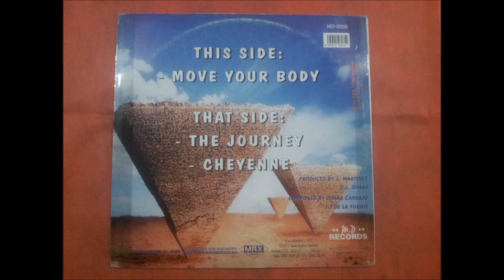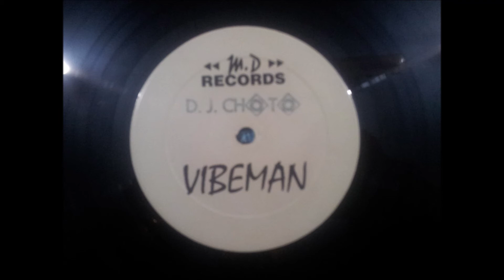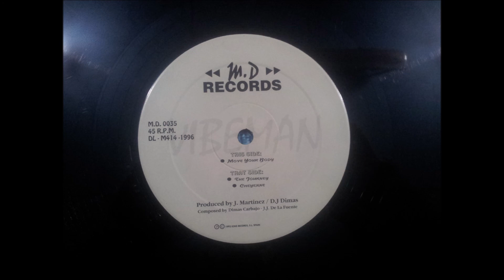VIBEMAN.''PART TWO.''.(THE JOURNEY.)(12''.)(1995.)